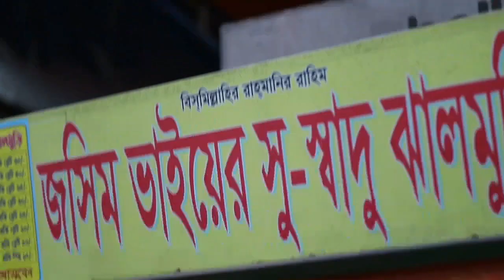Street Food Review. বেষ্ট পিঠা পুলি (১৮ রকমের ভর্তা) এবং ঝালমুড়ি রিভিউ ইন মিরপুর। khaowa daowa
This is food review  channel. We bangali people like to eat a lot and when we eat we call it "Khawa Dawa". So we set our channel name Khawa Dawa cause we're going to give food review from different restaurants on our channel.
We also have a Facebook & Instagram page with the same name "Khawa Dawa". Do follow us if you like our content.

Today in our fourth vlog we're going to review the food of street jhal muri and , which is in kochukhet, pulpar Mirpur.